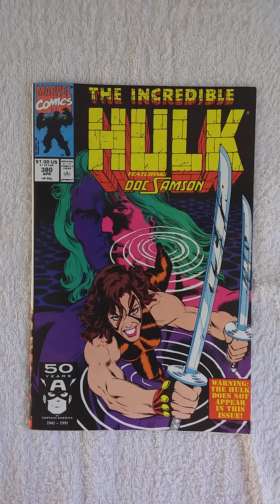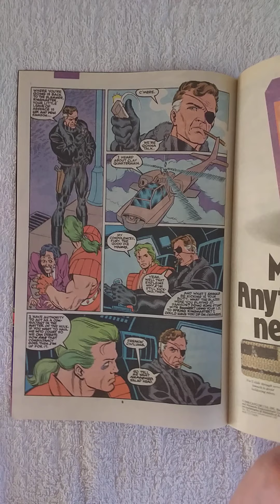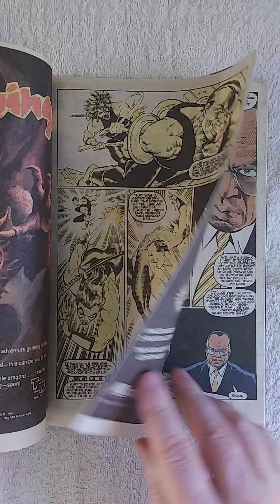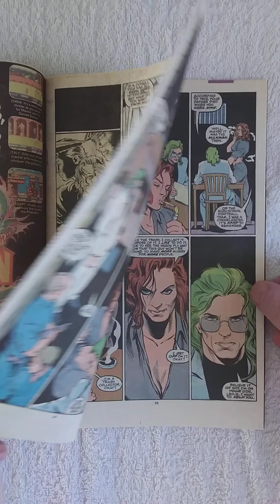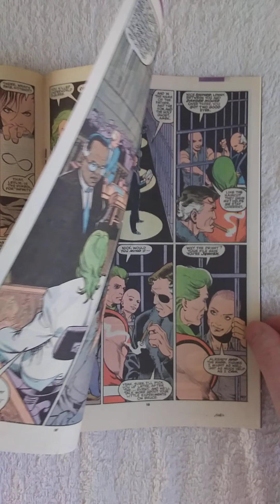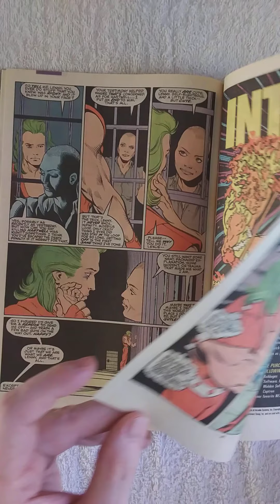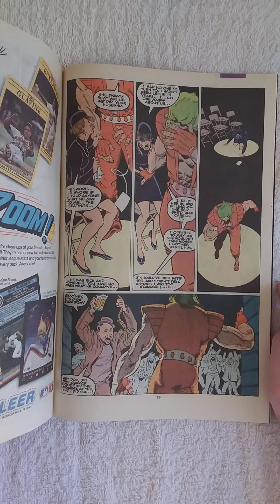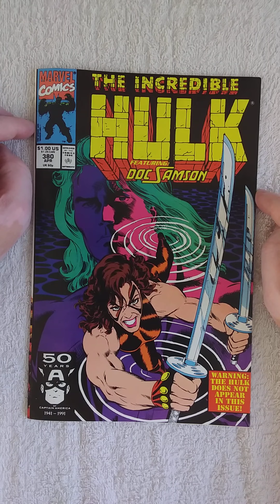THE INCREDIBLE HULK #380. This comic took a very dark turn and i didn't saw it coming.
Vigilante Crazy Eight has been sentenced to death for the murder of a Senator! But only after her death does Doc Samson have a shocking revelation...